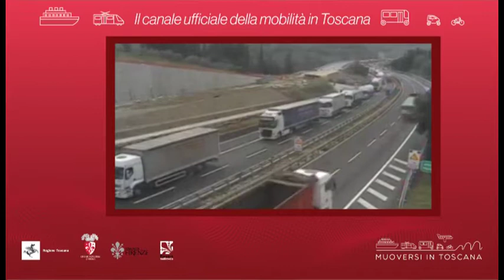Muoversi in Toscana - Edizione delle 12.30 del 9 agosto 2020